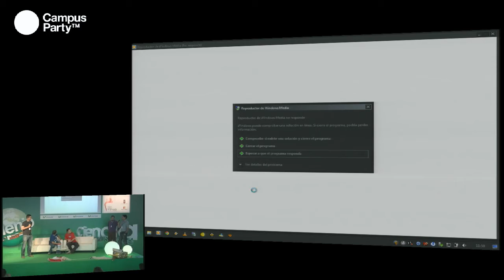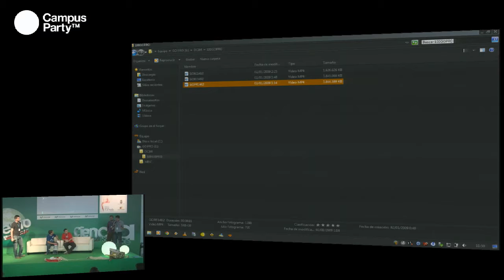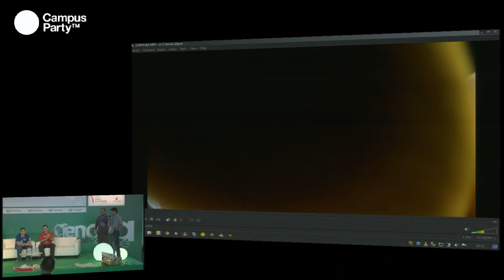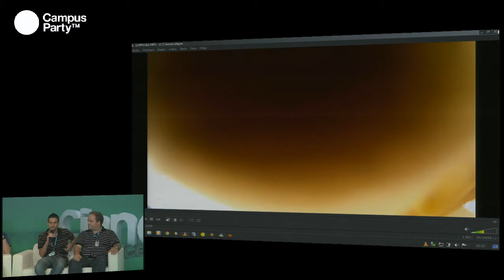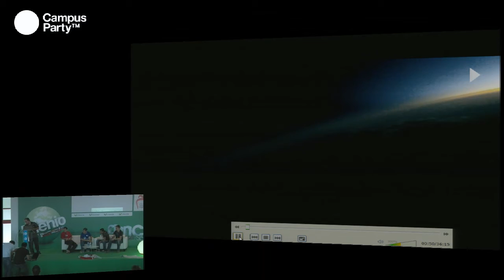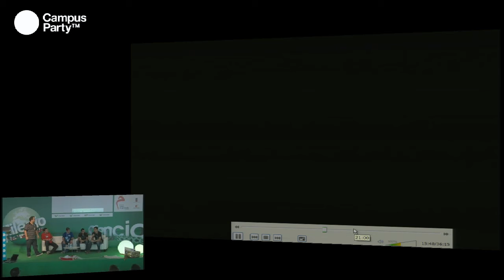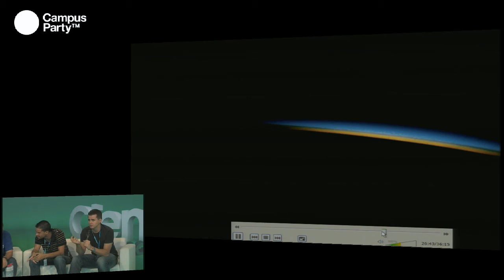CPMilenio - Globo Sonda del milenio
Como símbolo de cooperación entre los participantes se realizará el lanzamiento desde Granada de un globo sonda para explorar los secretos de nuestra atmósfera. Este globo sonda estará desarrollado gracias a la colaboración entre los participantes de diferentes países y áreas de conocimiento, como la astronomía y la robótica. Gracias a los sensores que se instalarán, podremos obtener información sobre meteorología y contaminación; pero también sus cámaras nos permitirán tener una visión única de la bella región de Granada y la ribera del mediterráneo occidental desde una perspectiva poco convencional.

Coordinado por SondasEspaciales.com